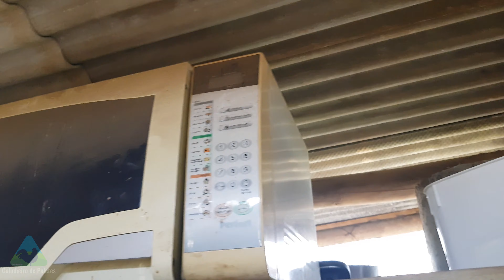MOSTRANDO A GALINHA DE OVOS AZUIS | Mostrando minha Criação de Galinha Caipira/Galinheiro de paletes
Nesse video mostraremos tudo sobre a Criação de galinhas caipiras
Mostrando minha galinha de ovos azuis e toda a criação de Galinha Caipira.